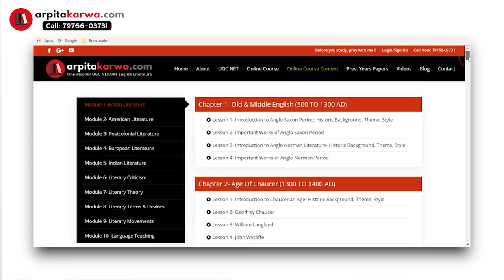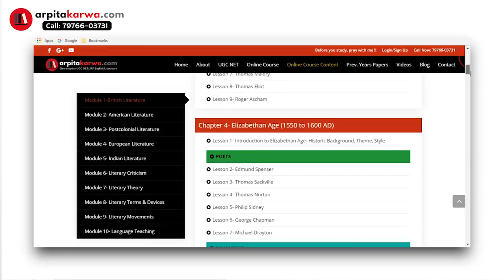Literary Theory: Louis Althrousser's Interpellation (UGC NET English)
Louis Althursser is one of the most important theorist associated with UGC NET English. The term interpellation was an idea introduced by Louis Althusser (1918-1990) to explain the way in which ideas get into our heads and have an effect on our lives, so much so that cultural ideas have such a hold on us that we believe they are our own.  Interpellation is a process, a process in which we encounter our culture’s values and internalize them. Interpellation expresses the idea that an idea is not simply yours alone (such as “I like blue, I always have”) but rather an idea that has been presented to you for you to accept.  Ideologies – our attitudes towards gender, class, and race – should be thought of more as social processes.  Accepting or not accepting a culture’s given attitudes places one in a particular relationship with power.